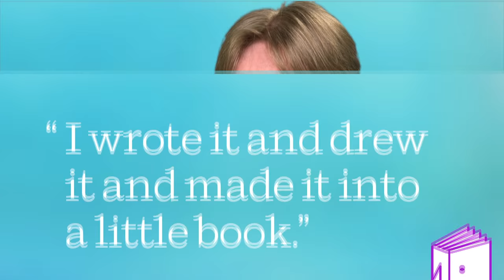Michel Faber remembers his very first novel...starring Knobble and Bobble | authorcuts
Author Michel Faber tells the very old story of his first novel, Knobble and Bobble Go To the Moon, written when he was very young and bound together with cellotape. Find more about Michel's later works, including THE BOOK OF STRANGE NEW THINGS

About THE BOOK OF STRANGE NEW THINGS

Peter--devoted pastor, dedicated missionary, and loving husband to his wife, Bea--has just accepted a demanding and perilous new job. He's to travel to a new planet, Oasis, to work for a mysterious corporation called USIC. He's tasked with reaching out to the indigenous race, to make sure they are as peaceful as they seem.

Resolutely devout and strengthened by his letters from Bea at home, Peter undertakes his job with complete focus. The Oasans are shockingly open to his teachings, but things start to unravel when Bea's missives from Earth take a dark tone. Earth appears to be coming apart at the seams: Typhoons and earthquakes are devastating whole countries and governments are crumbling. Even the hospital where she works has ceased to function. Their unearthly divide is testing Peter and Bea's relationship to a startling degree.

Peter is thrown into crisis. USIC might be hiding its true motives in developing Oasis, and the Oasans themselves are frustratingly opaque. Bea's desperate letters are only fomenting his doubt. Peter is suddenly faced with an impossible--and dangerous--decision: to follow his faith, or follow his heart. His life depends on it.